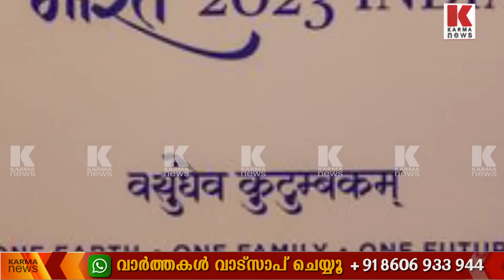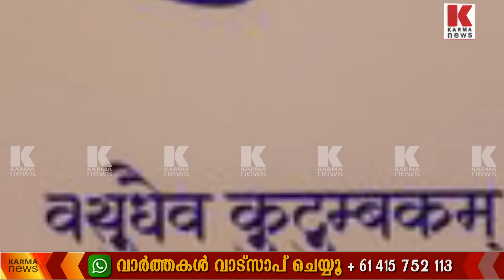പിച്ചളയിൽ വിരിഞ്ഞ 16 ഇതളുകളുള്ള താമര മോദിയുടെ സമ്മാനം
ജി 20യിൽ താരമായി കമലം;  വിശിഷ്ടാതിഥികൾക്ക് മോദി കൊടുക്കുന്ന സമ്മാനം പതിനാറ് ഇതളുകളുള്ള  താമര